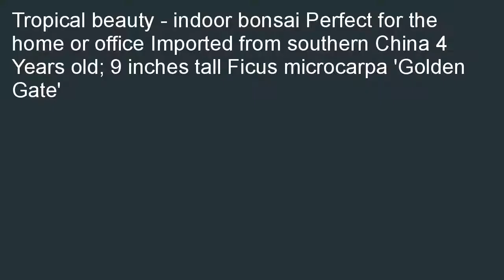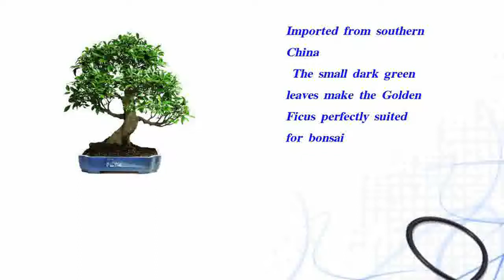Brussels Golden Gate Ficus Bonsai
Low cost  B0000DGF9V/?tag=lkmina-20 Find a Brussel's Golden Gate Ficus Bonsai. Discount: Brussel's Golden Gate Ficus Bonsai.